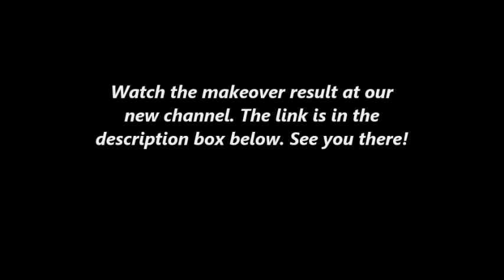Daily! Hair Makeover - October 23, 2014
Long to Bob Hair Cut